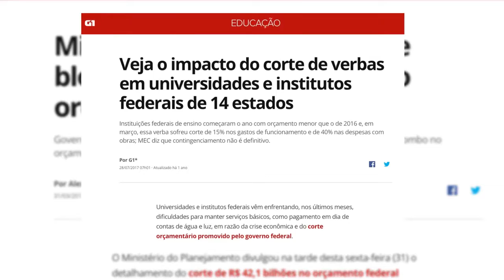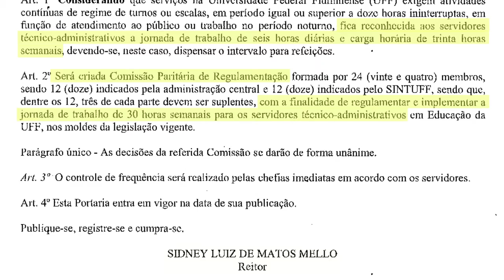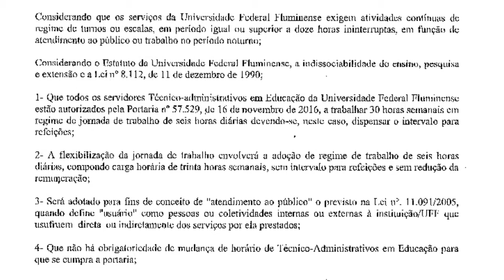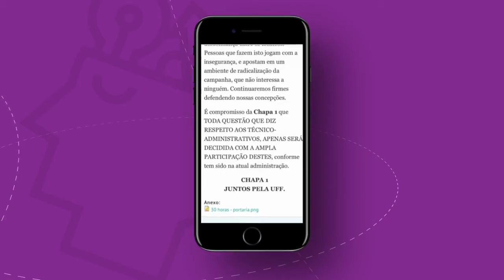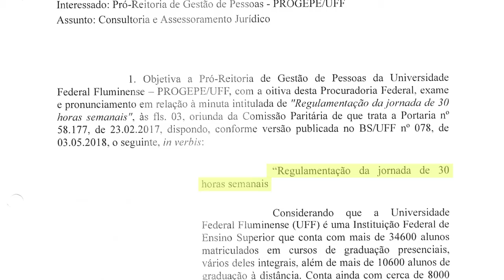30 Horas para todos os trabalhadores, SINTUFF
30 Horas para todos os trabalhadores, SINTUFF